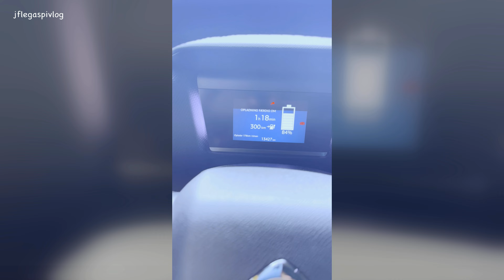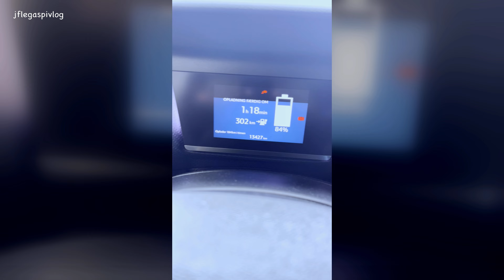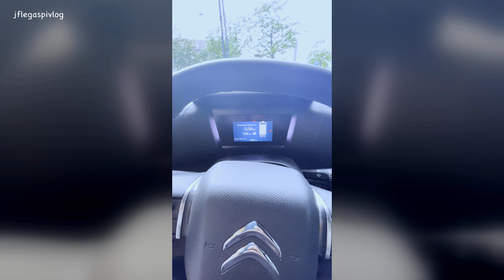Charging My Electric Vehicle Using a Hypercharger - Citroen EC4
Charging time for my EV, Citroen EC4 with Clever's hypercharger...

JFL Solar
PV System Solutions
For Residential, Industrial, and Commercial

Address:
Greenfield Heights Subdivision, Blk 13 Lot 1 Pili St.
Sampaloc 2, Dasmariñas City, Cavite
(Find us on Google Maps & Waze)

We offer "FREE FULL TECHNICAL SUPPORT" on inverter/battery parameter settings, during installation & troubleshooting when you purchase your solar parts from us.

Our Brands:
Deye
ATE
Lux Power
Dyness
Sunways
Trina
LVFU

SOMETHING TO MEDITATE:
Galatians 6.7-8
... for whatsoever a man soweth, that shall he also reap.

Philippians 4.8
... think of these things.